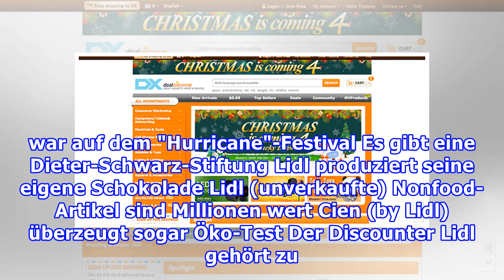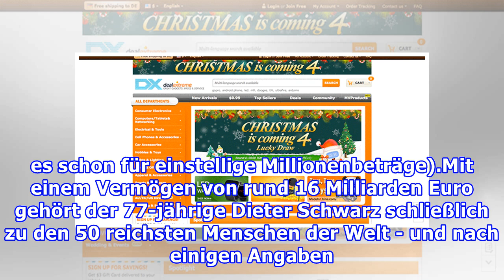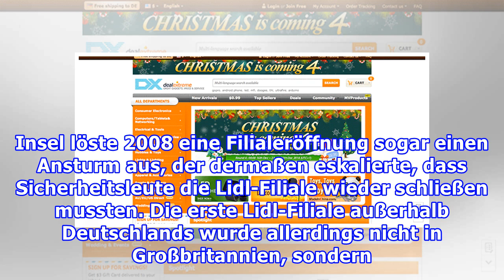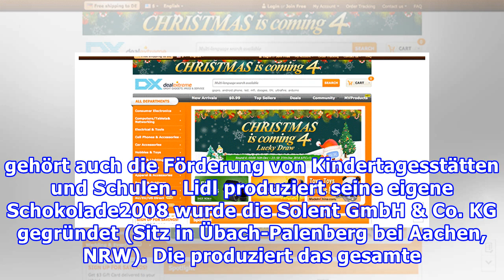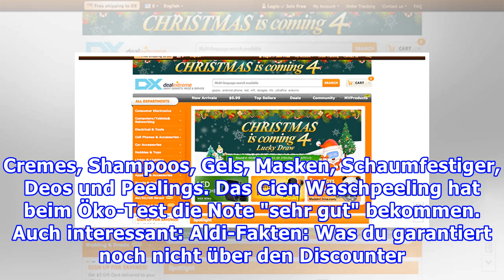DiscounterLidl-Fakten: Was du garantiert noch nicht über den Discounter wusstest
DiscounterLidl-Fakten: Was du garantiert noch nicht über den Discounter wusstest Inhalt Lidl sollte anders heißen Lidl-Chef schenkte seiner Frau zum Geburtstag... Skandal: Lidl verkaufte Hai-Steaks Diese Kunden heißen "Lidlers" Lidl war auf dem "Hurricane"-Festival Es gibt eine Dieter-Schwarz-Stiftu...